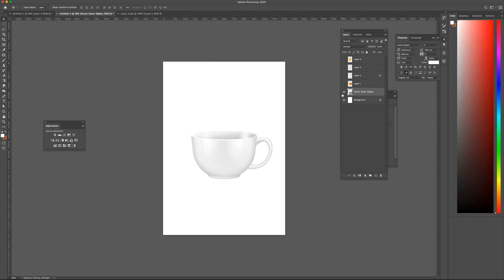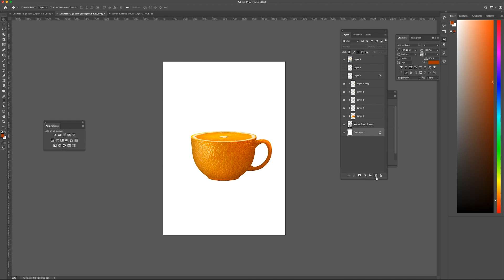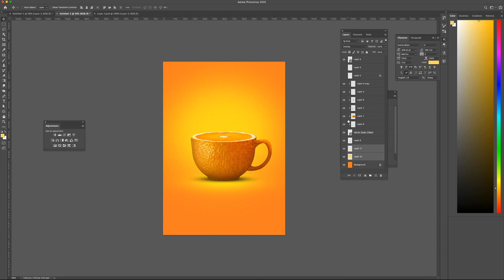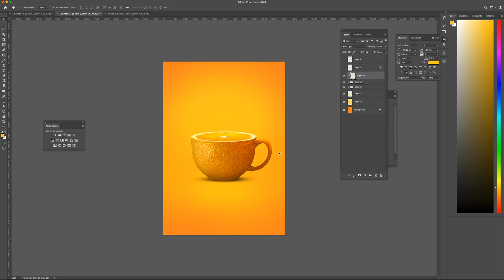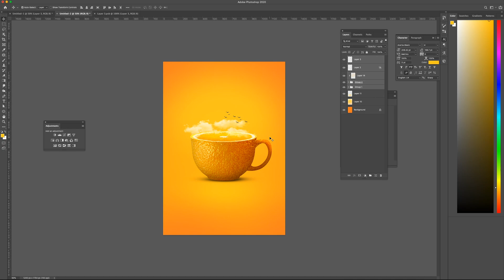How to Create an Orange Cup Photo Manipulation in Photoshop | photoshop tutorial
In this tutorial, we will showing you how to create an orange cup photo manipulation in Photoshop.